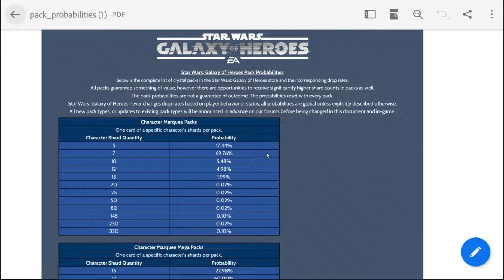General Hux - Marquee Event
Wydarzenie w którym można zobaczyć umiejętności i odblokować Generała Hux`a. Nowa postać dla First Order. Rola: Dark Side, Support, Leader, First Order.